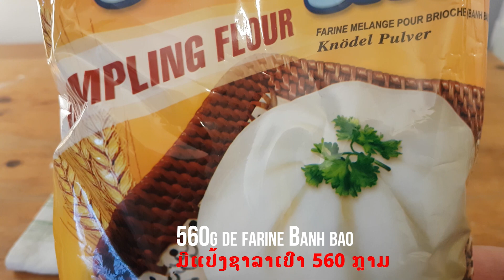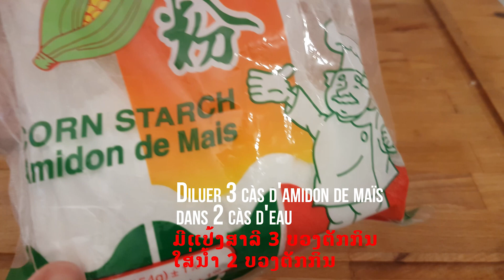ชาลาเปาหมูแดง​ - Banh bao au porc laqué (FR, LAO SUB)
Ingrédients:
La pâte:
- 320ml de lait tiède
- 10g de levure boulangère
- 20g de sucre
- 560g de farine Banh bao (Ou de farine de blé tendre)
- 1 càc de levure
- 1/2 càc de sel
- 3 càs d'huile

La farce:
- 500g de porc laqué
- 1 oignon
- 1 càs d'huile
- 1 càs de sucre
- 1 càs de sauce huître
- 1 càs de sauce de soja épaisse
- 130ml d'eau
- 3 càs d'amidon de maïs
- 2 càs d'eau